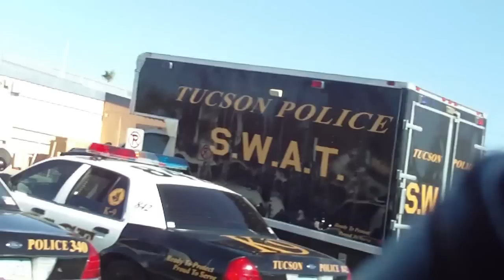SWAT Team Flipcam